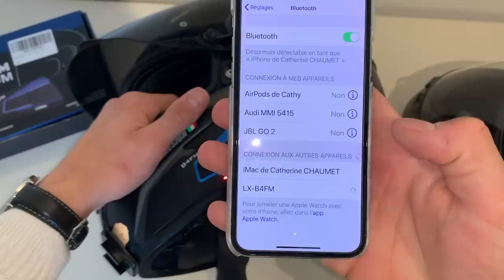CE GADGET EST OUF !😍 [Lexin B4FM Intercom pour Casque Moto]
Salut à tous c'est JC PROD ! Aujourd'hui les gars, je vous présente un petit bijoux technologique ! L'intercom LX-B4FM de chez lexin moto !
Un intercom de qualité avec un prix raisonnable ! Disponible sur amazon, je vous le présente aujourd'hui en vidéo avec un petit tuto installation et utilisation. Si vous avez des questions sur le produit n'hésitez pas à me les poser dans les commentaires.
Encore merci à lexin moto pour cette envoi !

Pour tout achats :

Bonne vidéo !

MA MOTO : YAMAHA YZF R125CC 2011 full akrapovic
MON CASQUE : scorpion exo 490 black

POUR NE RIEN LOUPER :
MES RÉSEAUX :

Matériel vidéo :
- Gopro héro 7 black/ 1080p /superview
-Iphone 7
- Micro  BOYA gopro micro usb
- Montage : Imovie mac